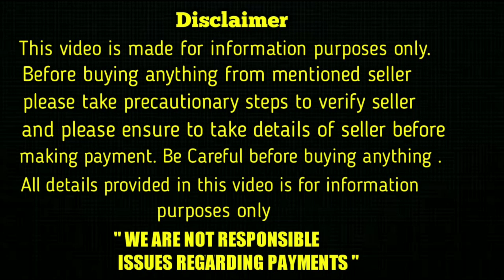top quality lab puppies for sale in telugu/ 93461 67949 /aj pets